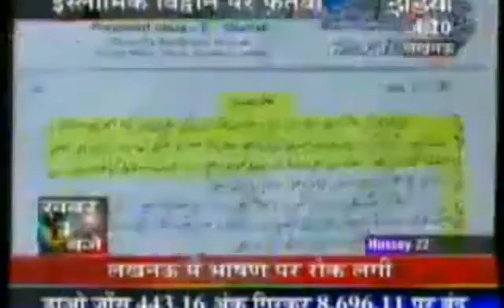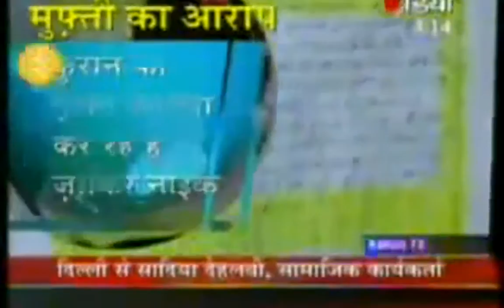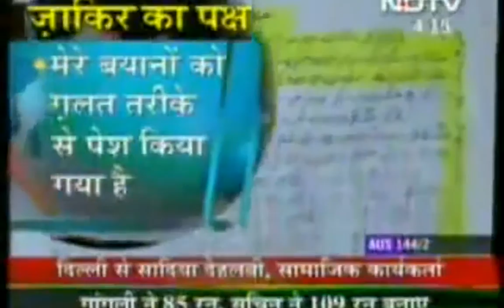Zakir Naik Banned x264 --00